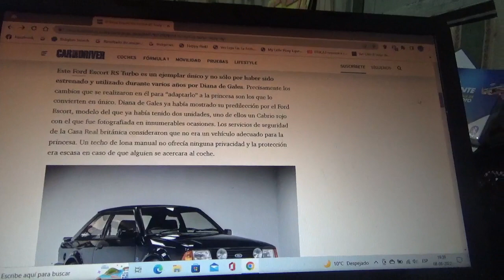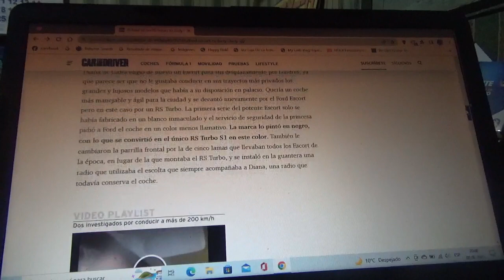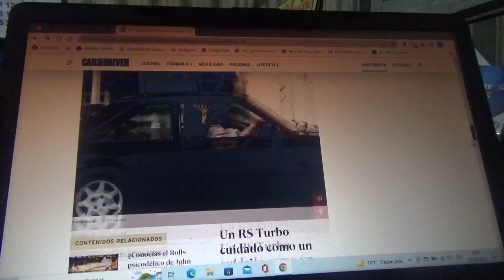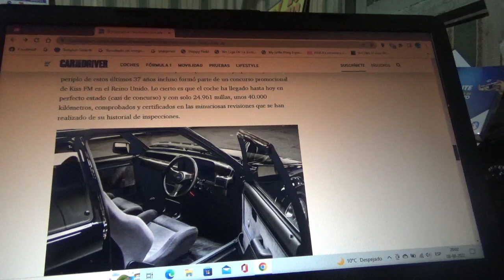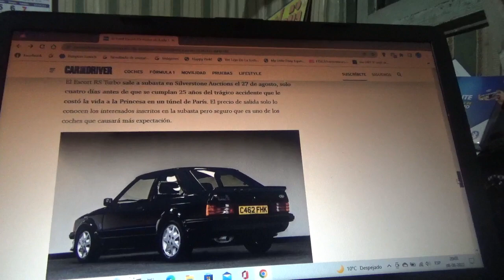En venta el Ford Escort RS Turbo que perteneció a Lady Di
En este vídeo les comento sobre este ejemplar que perteneció por un tiempo a la fallecida Princesa Diana de Gales y la subasta coincide este año 2022 con el fallecimiento de esta princesa británica en su 25 aniversario producto de un accidente de tráfico en París Francia